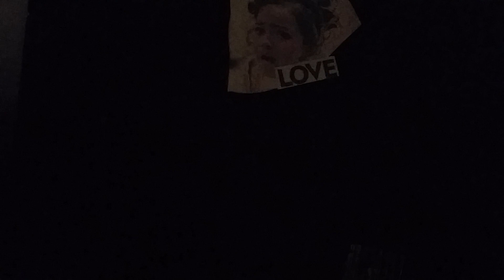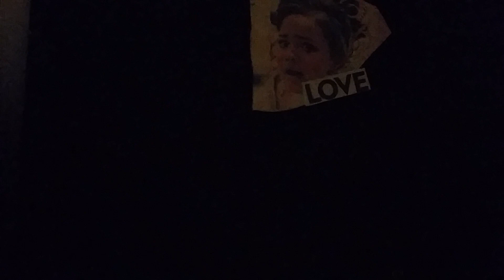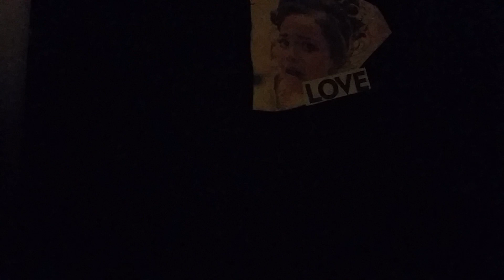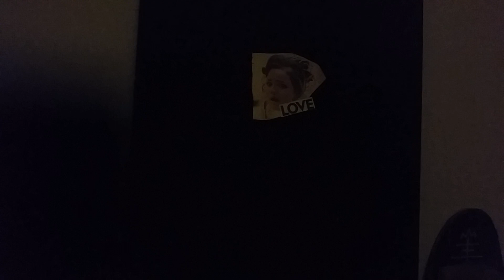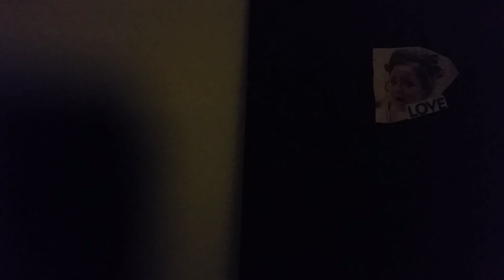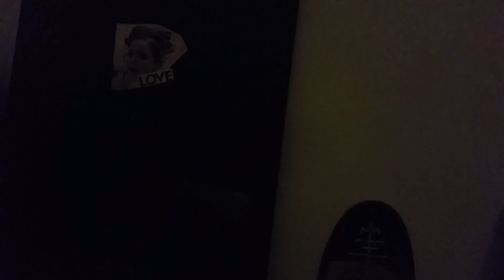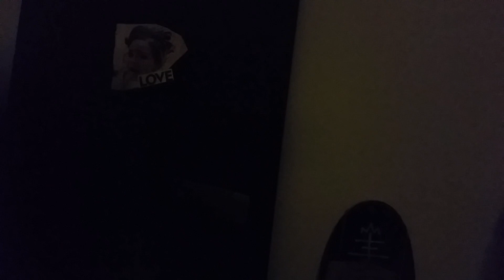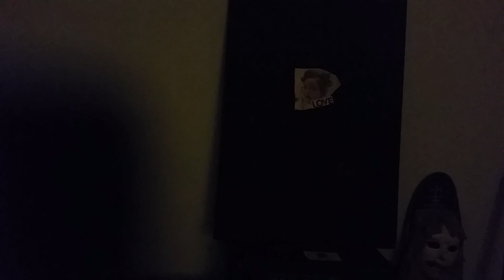An artist growing old, Adios.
Nocisum comesect